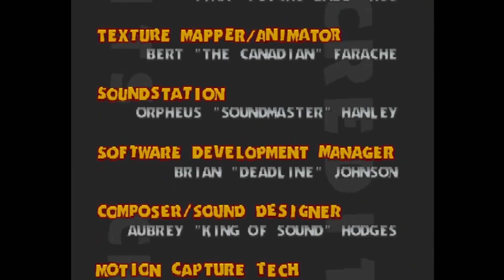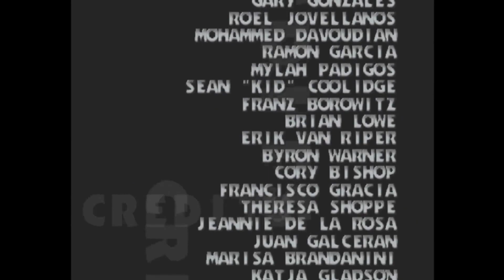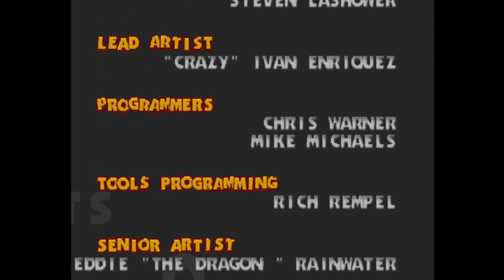Ready 2 Rumble Boxing (Playstation) | Kemo Claw Hard Arcade Ladder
Kemo Claw
Hometown: Gallup, New Mexico
Weight: 120 lbs
Height: 7'1"
Reach: 99"
Age: 34
Kemo is a wise old boxer who baffles opponents with his somewhat mystic fighting style. It is said that he channels the spirit of the greatest warriors from his family, and that his long reach and towering height are the products of a shaman. Rarely uttering a word, his actions speak loud and clear.